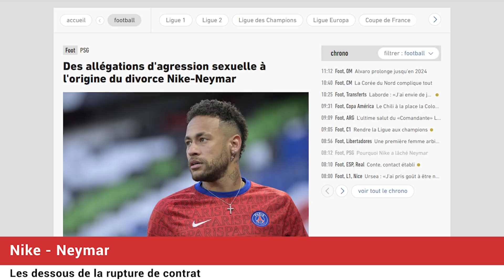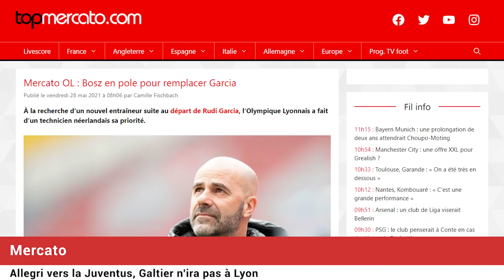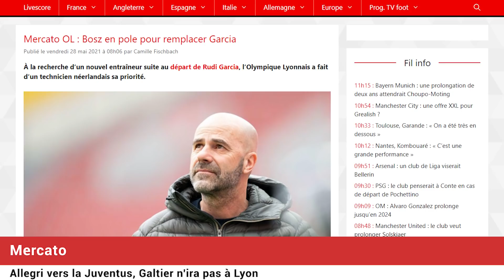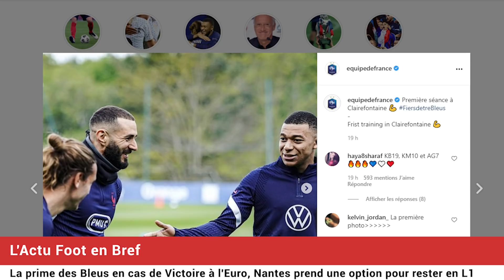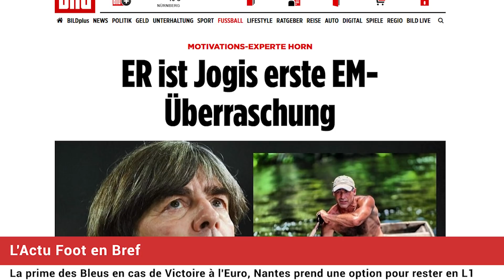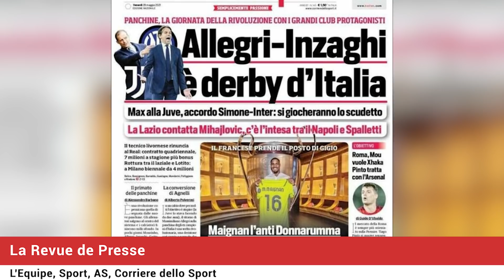Les graves accusations d'une employée de Nike contre NEYMAR, les primes des Bleus à l'Euro dévoilées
Les graves accusations d'une employée de Nike contre NEYMAR à l'origine de la rupture de contrat entre les deux parties? Euro 2021 : les primes des Bleus dévoilées, le message de Benzema à Zidane, Allegri vers la Juve, la revue de presse... Le journal du foot et du mercato N°771 est en ligne !